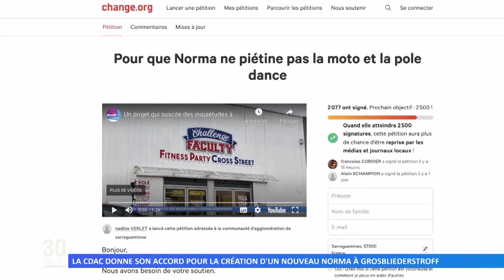La CDAC donne son accord pour la création d’un nouveau Norma à Grosbliederstroff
Un supermarché de 1300 m2 sera créé dans la zone commerciale. Une mauvaise nouvelle pour deux enseignes déjà implantées à cet emplacement.